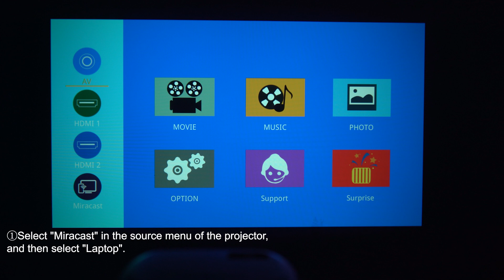Happrun F5 Projector - Macbook Wireless Connection